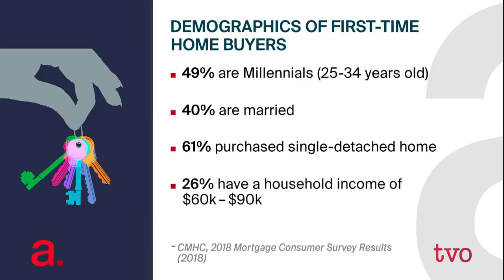The Agenda's Week in Review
A boost to housing affordability from the federal government. Merrilee Fullerton, minister of training, colleges, and universities, on the Ontario government's plans for skills training. And the Catholic church in turmoil. The Agenda reviews its week of programming.